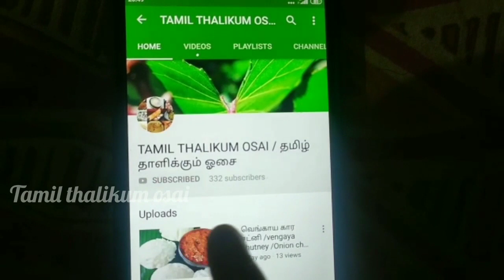ராகி பூரண கொழுக்கட்டை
ragi flour stuffed kolukattai

ragi flour-1cup
salt
hot water-1cup
chana Dal 1/4cup
grated coconut-2tablespoon
ghee-1teaspoon
powdered jaggery-3tablespoon
4cardomom-powdered
turmeric powder-1/4teaspoon